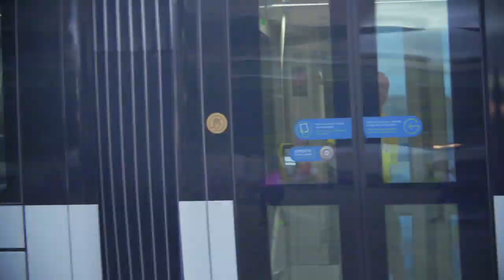An Underground Skate Mecca | GREETINGS FROM RIO DE JANEIRO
The very name of Rio de Janeiro is the most evocative in the world. Perhaps only Paris can rival Rio as a mental picture painted in the mind's eye. A city for whom the word contrasts might have been invented, Rio is a world city and life is lived with a particular gusto there. The sublime filmer Marcos De Souza was kind enough to take us on his experience of the city and its skate scenes.

Rio is about as real as street skating gets. The city's reputation for wildness in all regards is not imagined. See for yourself by hitting play on the video above, where we check out today's skate scene inside the Brazilian metropolis.